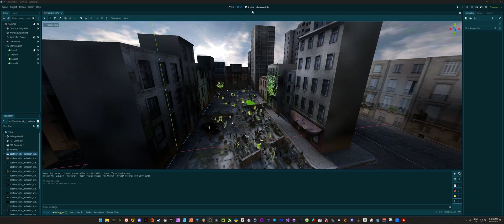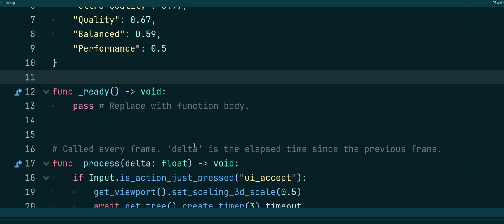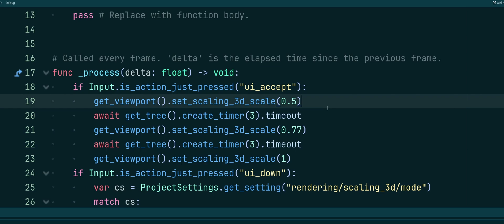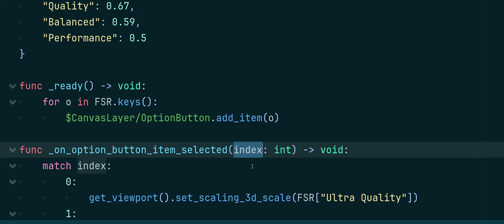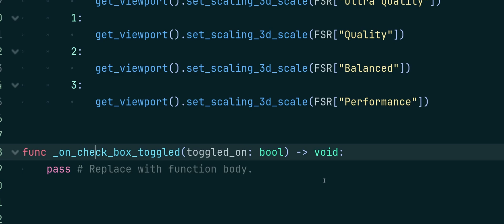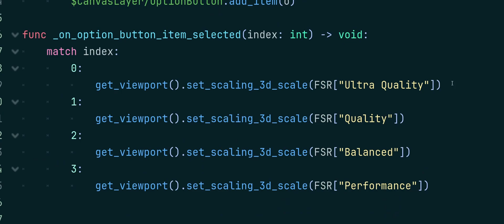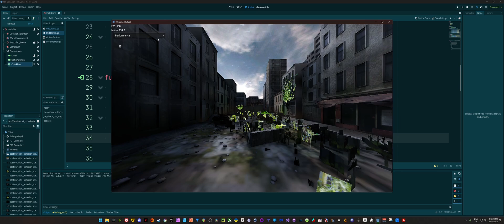FSR In Godot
FSR, or FidelityFX Super Resolution, is AMD's upscaling technology that enhances gaming performance by using advanced algorithms to upscale lower-resolution images in real-time. It boosts frame rates without compromising visual quality, making it a popular feature for AMD graphics card users.

GDScript is a high-level, dynamically typed programming language used to create content. It uses a syntax similar to Python (blocks are indent-based and many keywords are similar). Its goal is to be optimized for and tightly integrated with Godot Engine, allowing great flexibility for content creation and integration.

Hardware I Use:
Blue Ember Mic
Behringer Q502
M1 Macbook Air
Asus Tuf VG35VQ
GS520 Anvil
APC UPS 1500VA
Nektar SE25
North Bayou Monitor Arm